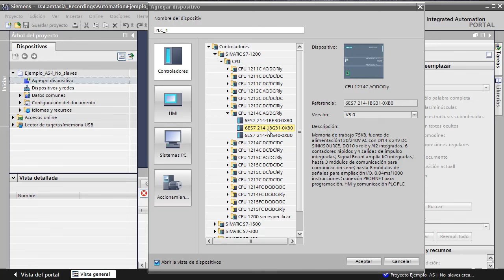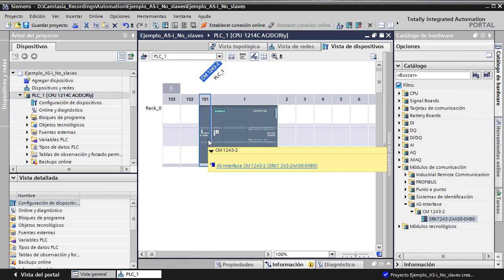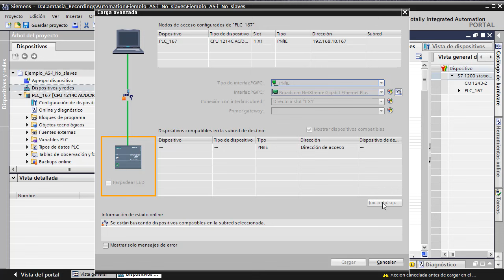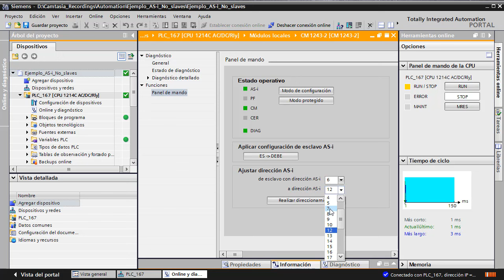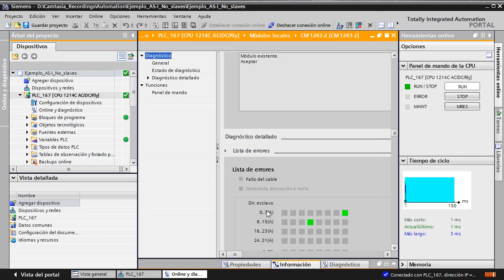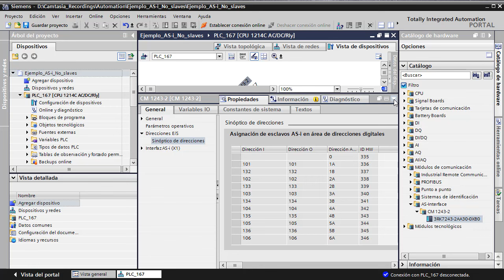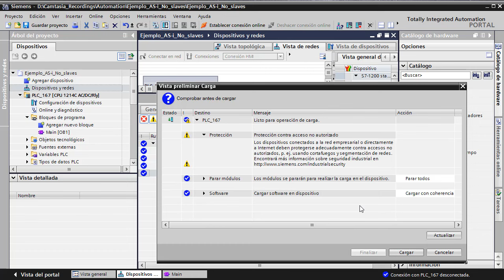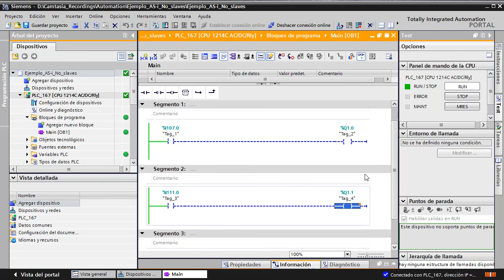Red AS-i con S7-1200: SIN configurar los esclavos en TIA Portal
Configuración de una red AS-i (CM 1243-2) para S7-1200 en la que NO se configuran los esclavos desde TIA Portal. Si se quieren incluir en el proyecto, en este otro vídeo se comenta